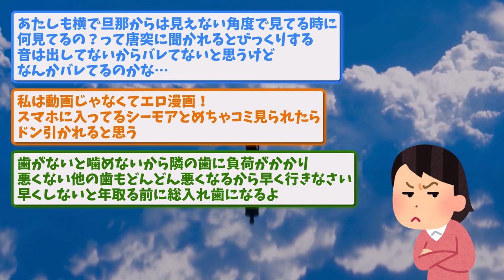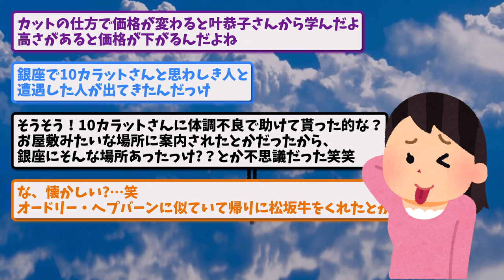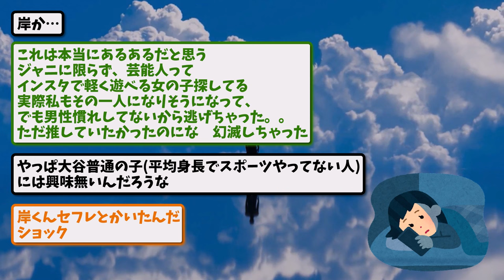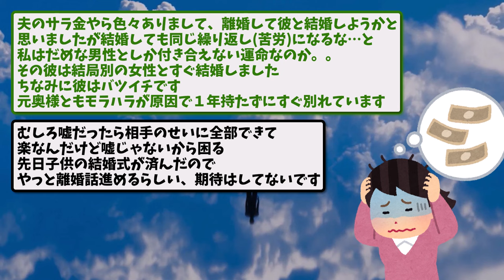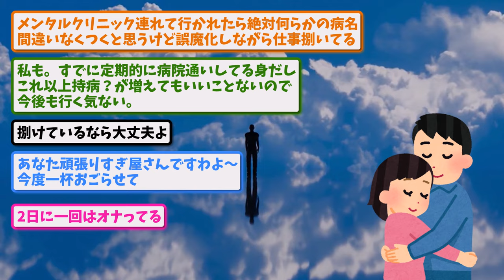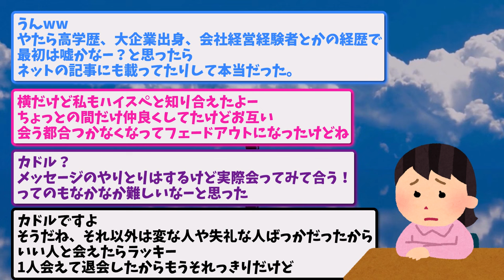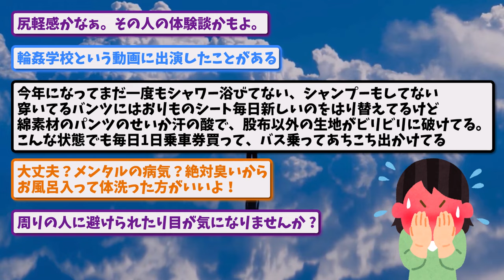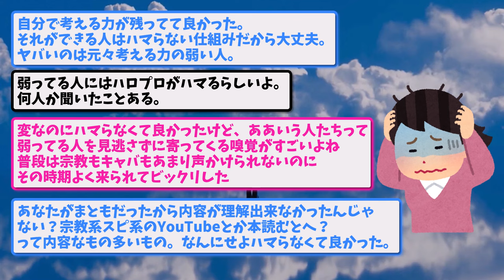【闇深いスレ】人には言えない秘密をカミングアウト→下系多すぎだろwww【ゆっくり解説】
ガチでモテない人の人生にありがちなこと→リアルすぎて胸が痛いwww

今回は「空気が読めない人あるある」というスレの紹介です！
是非楽しんでいってくださいね！

※当チャンネルは5ch運営様の使用許諾を得て引用を行っています。